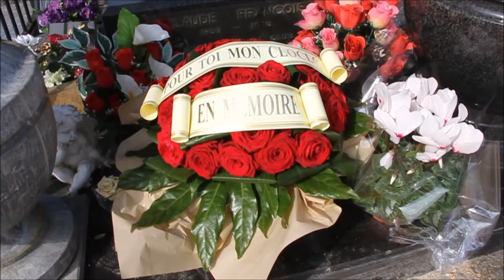La tombe de Claude François le 11 mars 2015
le 11 mars anniversaire de la disparition du Chanteur Claude François 37 ans après sa tombe est toujours entretenu par ses fans